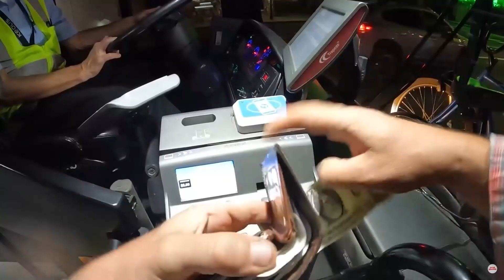Музыкальный боевик "Крутой Дальнобой"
Песня "Крутой дальнобой" написана Геннадьичем эксклюзивно для канала!

Текст:
Не измотать его жарой, не напугать и тьмой,
Не извести его ни грязью, ни погодой сырой.
Сквозь ночь ведёт машину в бой
Один в дороге под луной крутой дальнобой!

На всё имеет взгляд иной, боец судьбы непростой
И опыт жизни он прикрыл своей густой бородой.
Уныние и страх он шлёт долой,
Всегда идёт своей тропой крутой дальнобой!

Контента на канале - льётся бурной горной рекой,
И зритель посыпает автора своей похвалой —
Так легче с внутренней борьбой...
Заряжен, мотивирован, крутой дальнобой!

Бывает злой, веселый, но живой и вечно молодой,
Он наслаждается игрой и тишиной, когда бухой.
Давай на выходной перед мечтой!
Точно быть тебе звездой - крутой дальнобой!

По всем вопросам го в телегу "У Геннадьича" и на Youtube-канал Там есть ещё авторские песни и прочие смешные штуки. Там даже наше с ним кооп-прохождение FarCry 5

Камараден, мучачос и девчачос!
Все для Вас, мои сладкие подписунчики!
Запасаемся покорном, пивасом, переходим по ссылкам, прожимаем лайкосы!

LET'S GOOO!

ТРЕБУЮТСЯ КРУТЫЕ ДАЛЬНОБОЙЩИКИ!
ЗАРПЛАТУ ОТ GROSS:
- FLATBED 28-30٪
- FLATBED W CONESTOGA 27-29%
- REEFER 25-27%
ОПЛАЧИВАЕМАЯ ТРЕНИРОВКА, В КОМАНДЕ С ОПЫТНЫМ ВОДИТЕЛЕМ ИНСТРУКТОРОМ,
$500 В НЕДЕЛЮ, ВОДИТЕЛИ БЕЗ ОПЫТА ,3-4 НЕДЕЛИ, ПЕРЕОБУЧЕНИЕ НА FLATBED,
2-3 НЕДЕЛИ.
У НАС:
ОПЫТНЫЕ ДИСПЕТЧЕРА 24/7
ПОМОЩЬ С ЛОГБУКОМ
ГРУЗЫ ПО ВСЕМ ШТАТАМ
ПРОФ ТЕХ ОБСЛУЖИВАНИЕ
БЫСТРЫЕ ВЫПЛАТЫ

МЫ РАЗГОВАРИВАЕМ
НА ЯЗЫКАХ:
-РУССКОМ
-АНГЛИЙСКОМ
-РУМЫНСКОМ
-АРМЯНСКОМ

ГЛАВНЫЕ ТРЕБОВАНИЯ:
-ЖЕЛАНИЕ ВДЖОБЫВАТЬ
-БЕЗОПАСНОЕ ВОЖДЕНИЕ И
ДОСТАВКА ГРУЗА